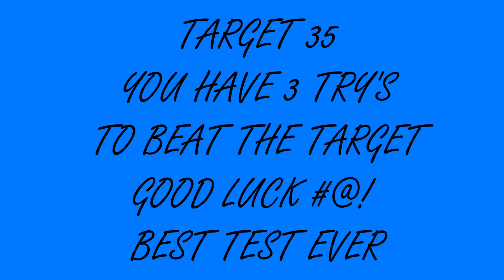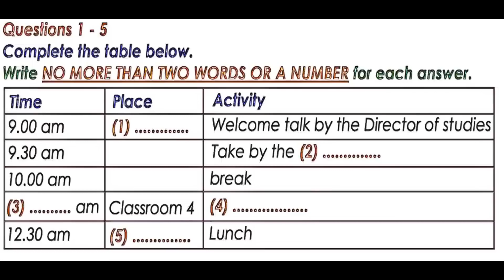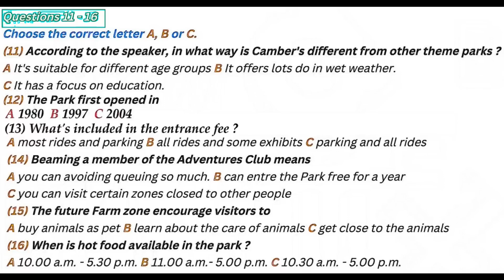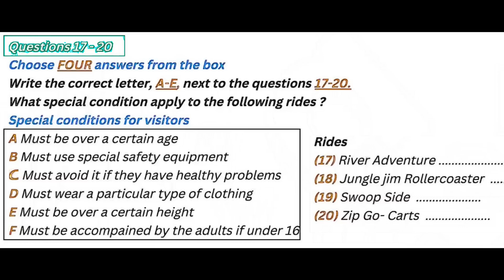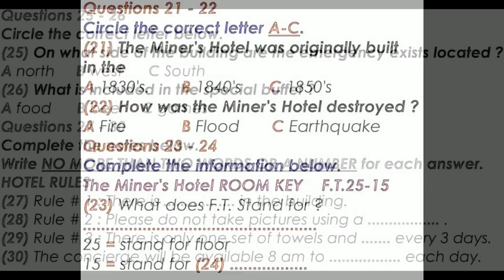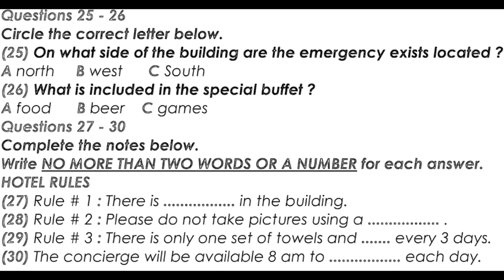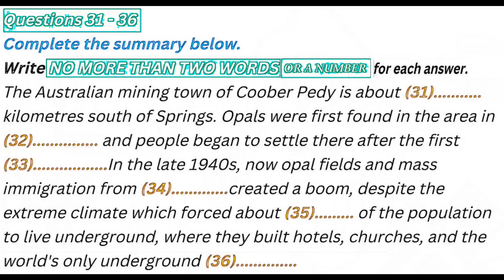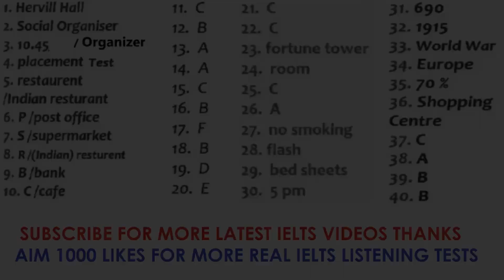IELTS LISTENING TEST 241